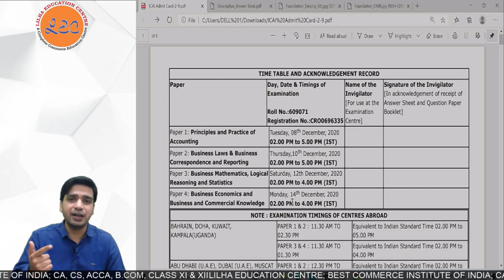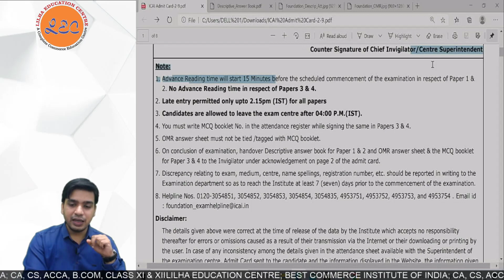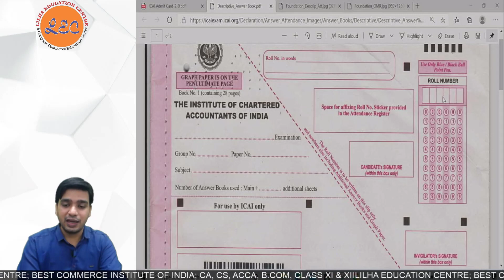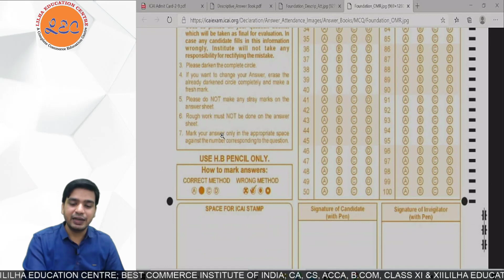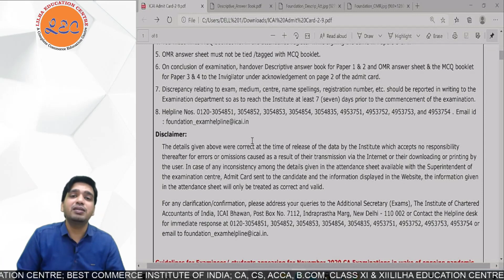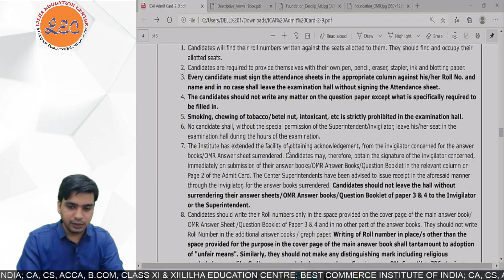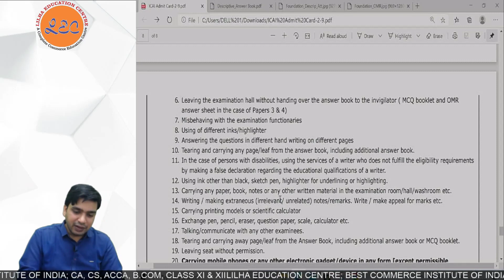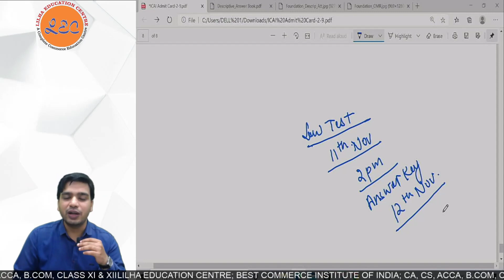CA FOUNDATION ADMIT CARD RELEASED - IMPORTANT POINTS TO NOTE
DEMO LECTURES
1. MATHS